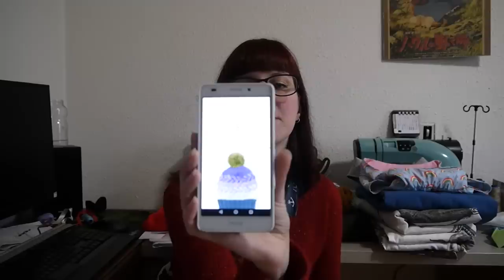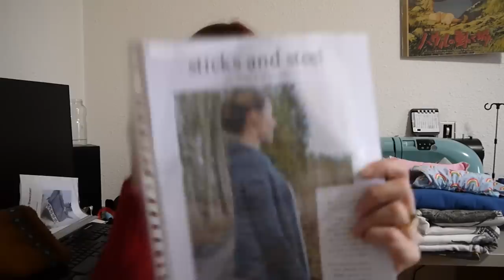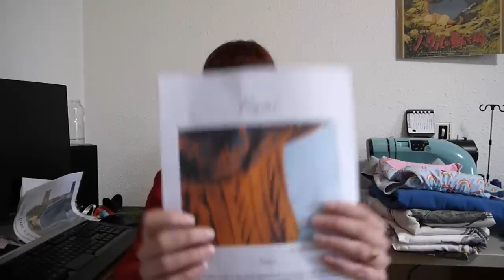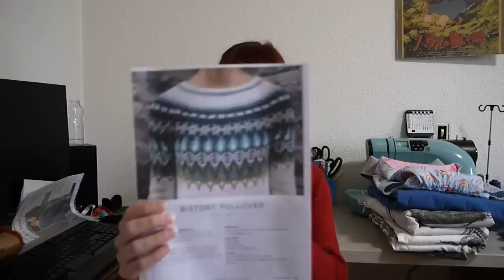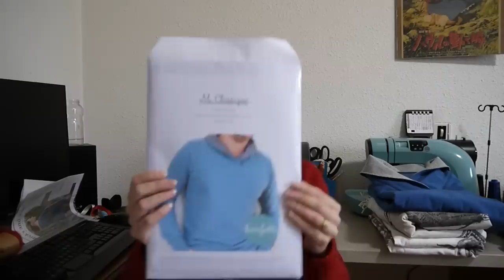Episode de podcast n°7: le focus est resté en vacances....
Vous trouverez ci dessous toutes les infos et liens:

Pseudo Ravelry: Anianka4

Pseudo instagram: La Puce à l'aiguille

Partie tricot:

*Bonnet Fair Isle Knit Hat de Yarnspirations Design en Julia Zeeman aiguilles 6 mm.

 *Sticks and steel de Veera Välimäki en Country tweed de Cheval blanc aiguilles 5mm.

*Villmarksgenseren (The Wilderness Sweater) de Linka Karoline Neumann (Valleyknit sur instagram) en Charly Phildar aiguilles 4 mm.

* test knit Rumi pour Audrey Borrego alias Yarnflakes en Peer Gynt de Sadness garn aiguilles 4mm.

* Pull Harry potter modèle Little Missy de drops en DMC knitty 4 aiguilles 4 mm.

Partie couture: 50 minutes.

* Sweat Mr Classique de Konfetti patterns taille XL en largeur et L en longueur en softshell de tissus net.

*Robe Aubépine de Deer and Doe taille 34 dans un coton arc-en-ciel de Mondiale tissus.

*Housses de Noël en tissus a patchwork Butinette et doublure polaire inspiration de Bibidibabidiboouh (sur instagram).